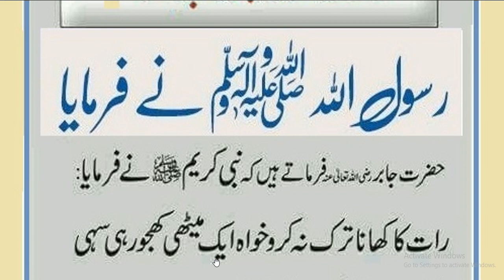Hazrat Muhammad ﷺ Ny Farmya //رات کا کھانا نہ چھوڑا جاۂے کیونکہ